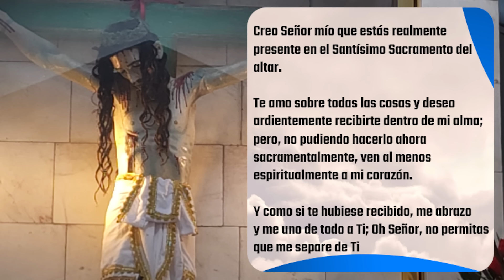✅ MISA DE HOY sábado 14 de Septiembre 2024 - Padre Arturo Cornejo